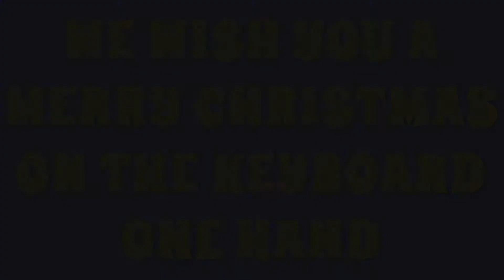We Wish You A Merry Christmas on the Keyboard / Piano | Instrumental | Christmas Carol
We Wish You A Merry Christmas on the Keyboard / Piano should sound a little like this after a little practice through our Touch Notes tutorial.  Of course, once you've mastered the keys to press, you can increase / decrease tempo and change beats per note to suit :-)

Click on the link below to go directly to our Touch Notes tutorial on

You might also like to try one of our other tutorials.